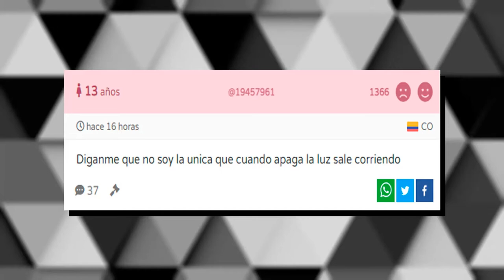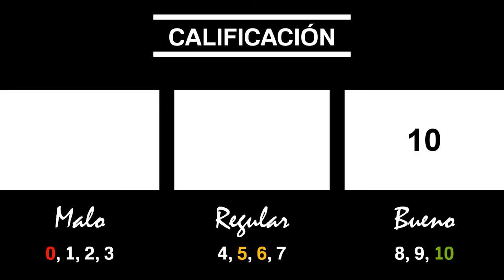UMA MUSUME: PRETTY DERBY 2DA TEMPORADA | Mejor que la anterior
Luego de prácticamente 4 meses, al fin retomamos las críticas y en esta ocasión hablaré sobre una 2da temporada que no pude criticar en su momento. El regreso de Uma Musume: Pretty Derby fue increíble, lo suficiente como para que yo no quiera ver una continuación, pero eso lo sabrán una vez que vean el vídeo; espero les encante.